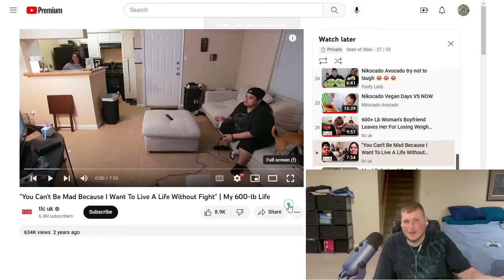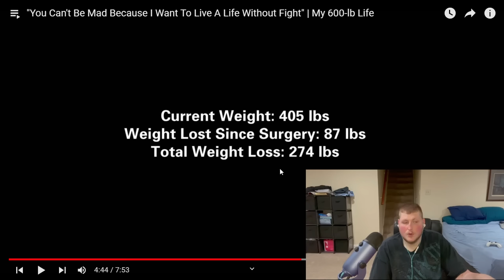Reaction My 600 pound Life She used Her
My reaction to the Scummiest woman i've ever seen on the show. Let me know how you would feel in her shoes.